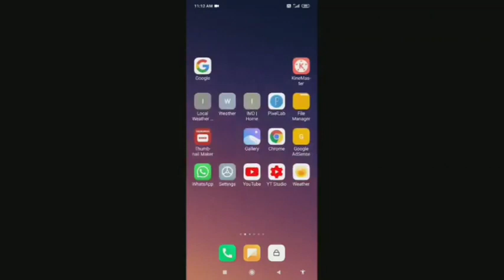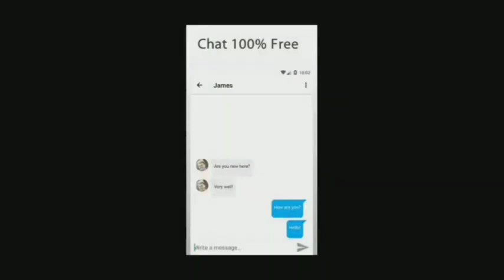best dating app 2021, best mobile app.